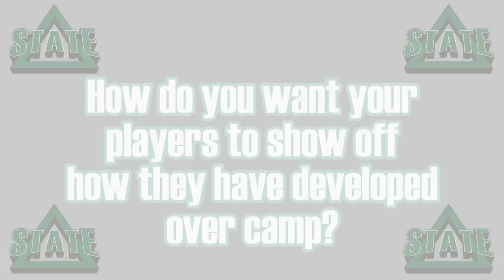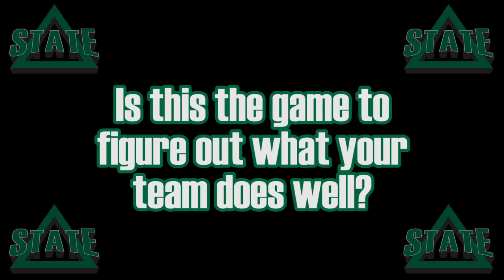FB: MVSU Game Week Chat with Coach Cooley: Wednesday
Delta State Football Coach Todd Cooley updates Statesmen fans on the team preparing for the season opening game against Mississippi Valley State University.